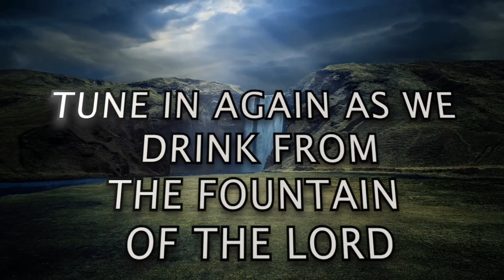"The Vehicle Of Your Destiny" | Rev. Ebenezer Annor (PhD) | Prayer Watch Temple Ministries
Message: "The Vehicle Of Your Destiny"